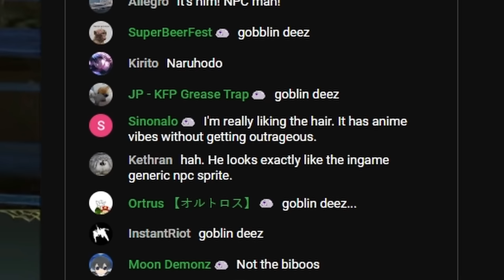[ENG SUB/Hololive] Biboo:"This is sponsored stream", Pebbles: "Nah, I'd win"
Credits :
BGM